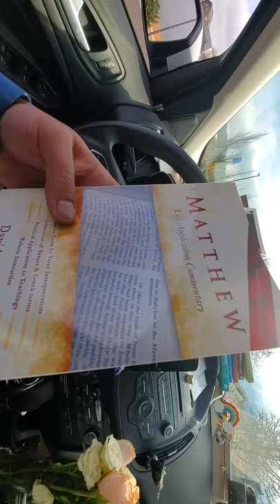His Majesty's Holy Hooter & Sanctified Suzanne part 5 of 9